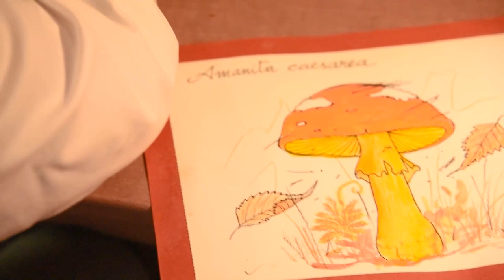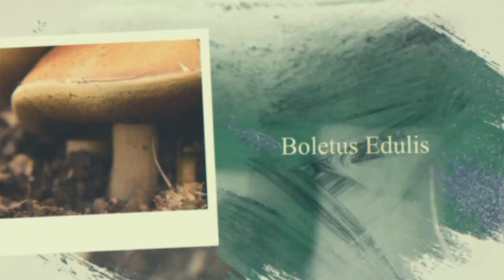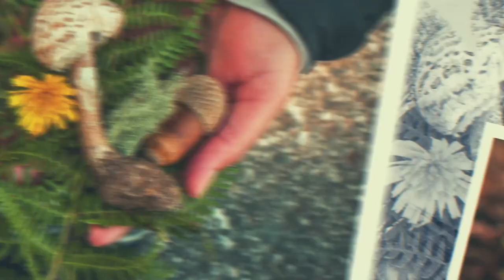Entre Micélios e Estrelas | Ep 01 - José Matos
Entre Micélios e Estrelas é uma websérie da Shimejito que explora o universo micológico!
Todos os meses teremos um episódio novo para si! Subscreva e embarque connosco nesta viagem pelo reino fungi!

Neste primeiro episódio, conheça o Sr Jose Matos. Conta um pouco da sua história , apresenta diversos benefícios dos cogumelos e defende a sua grande importância!

Depois de ver o vídeo, compartilhe, e comente!

Temos um Instagram repleto de conteúdos especiais também! @shimejito